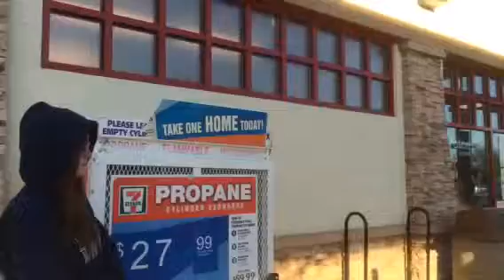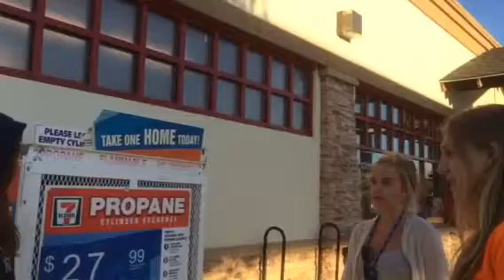Cocaine Presentation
By Regan Wess, Lydia Supe, and Sami Steffeck